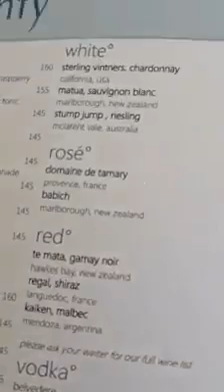THE EDGE BALI EXHILARATING VIEW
Jalan Pura Goa Lempeh Banjar Dinas Kangin Pecatu, Uluwatu, Kec. Kuta Sel., Kabupaten Badung, Bali 80361, Indonesia